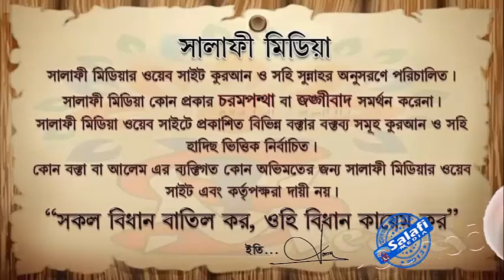মিলাদে কি হয়, এবং তার পরিণতি ᴴᴰ শাইখ আব্দুল মালেক বিন ইদ্রিস ISLAMIK VIDE0S